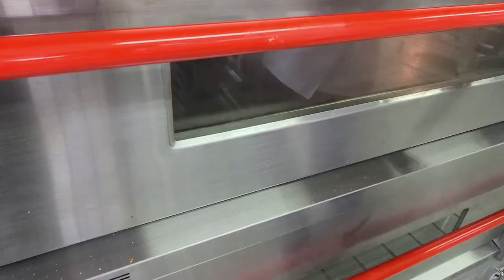옥수수 쿠키 / corn cookies / コーンクッキー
옥수수분말이 들어가 고소한 맛을 느낄수 있는  쿠키입니다.
참깨와 검은깨는 윗면에 뿌려서 구워도 됩니다.

재료(g)
버터 175
설탕 175
소금 5
계란 140
박력분 175
아몬드분말 50
옥수수분말 150
베이킹파우더 2
참깨 17
검은깨 8

만드는 법
1. 버터를 볼에 넣고 부드럽게 한 후 설탕, 소금을 넣고 크림화한다.
2. 계란을 나누어 넣으면서 부드러운 크림을 만든다.
3. 박력분, 아몬드분말, 옥수수분말,베이킹파우더를 체질하여 섞는다.
4. 참깨와 검은깨를 넣고 섞는다
5. 반죽을 비닐에 싸서 냉장휴지 30분정도 한다.
6. 반죽을 1cm 두께가 되도록 밀대로 밀어 편다
7. 가로 1cm, 세로 8cm로 잘라준다.
8. 윗면에 계란 노른자를 붓으로 골고루 발라주다
9. 일정한 간격을 유지하며 철판에 팬닝한다.
10. 윗불 180℃ 밑불 150℃ 오븐에서 17~18분간 굽는다.